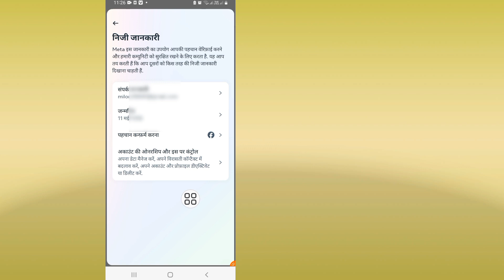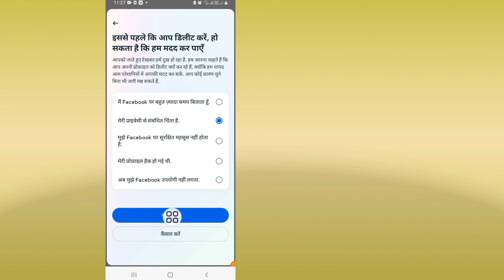मैसेंजर अकाउंट कैसे डिलीट करें (2023) | मैसेंजर अकाउंट हटाएं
आज मैं आपको दिखाऊंगा कि मैसेंजर अकाउंट कैसे डिलीट करें (2023) |  मैसेंजर अकाउंट डिलीट करें मैसेंजर अकाउंट (2023) कैसे डिलीट करें यह जानने के लिए यह वीडियो देखें |  मैसेंजर अकाउंट हटाएं

 मैसेंजर अकाउंट हटाएं

 मैसेंजर